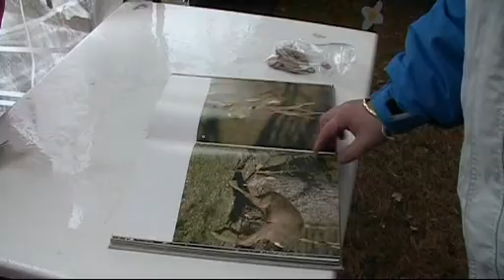Velikonoce v Bohdaneč 2008 II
Velikonoce c Caravan24.cz II